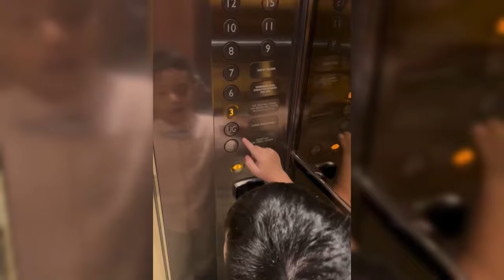IRISH BELLA PERKENAL KAN KEKASIH BARU NYA TEUKU RYAN KESAHABAT DEKAT NYA